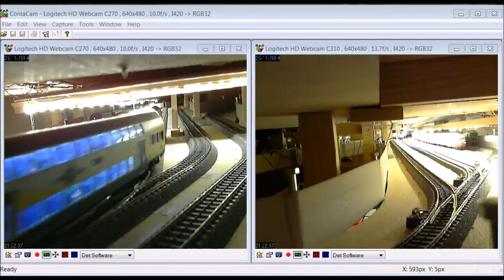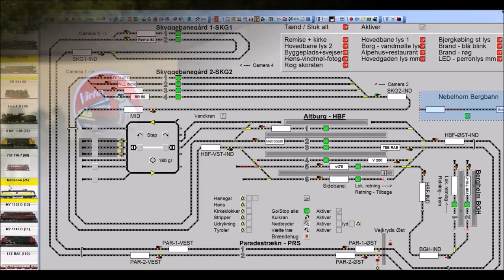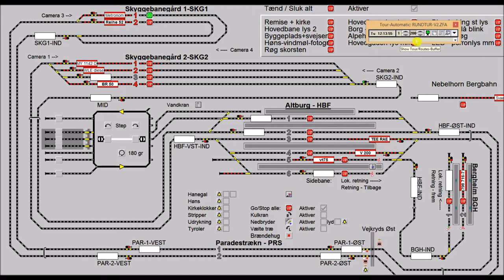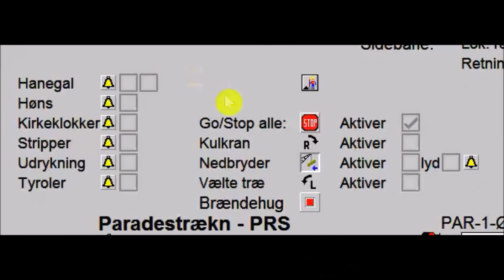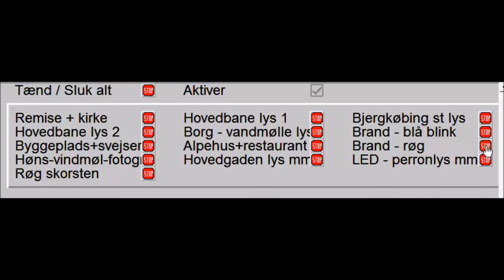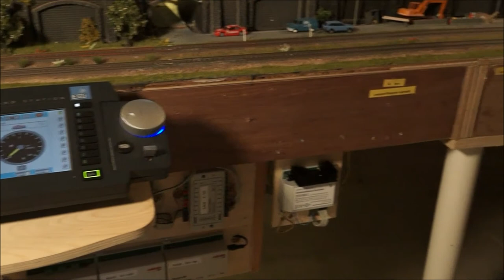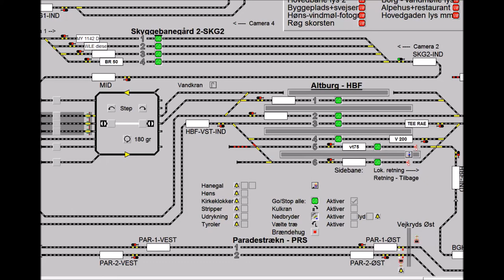Windigipet på min modelbane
I denne video viser jeg hvordan jeg bruger Windigipet til at styre min digitale modeljernbane. Windigipet er et tysk udviklet program, der anvendes til at styre alle former for digitale modeljernbaner.
Der kan køre 9 togstammer samtidigt på mit anlæg.
In this video I show how I use Windigipet to control my digital model railway.
Windigipet is a German developed program used to control all kinds of digital model railways.
9 train can run simultaneously at my layout.